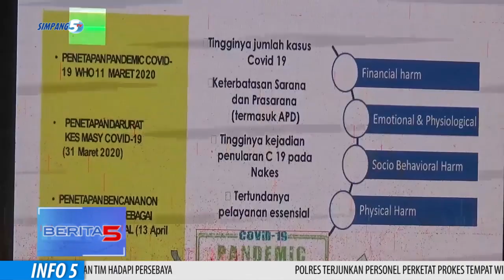PACU CAPAIAN VAKSIN LANSIA, BUPATI MINTA NAKES BERI KEMUDAHAN LAYANAN DENGAN DATANGI RUMAH SASARAN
BERLANGSUNG DI PENDOPO KABUPATEN PATI/ PEMERINTAH PATI/ KEMBALI MENGGELAR KOORDINASI TERKAIT EVALUASI PELAKSANAAN VAKSINASI